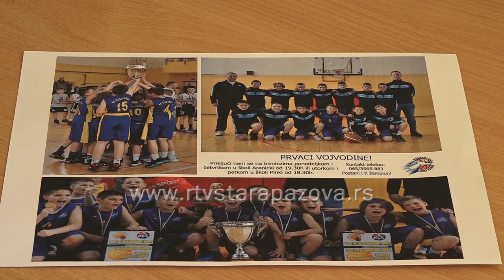Mladi staropazovački košarkaši velika nada basketa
Košarkaški klub Stara Pazova ima 7 takmičarskih selekcija počev od mini basketa pa do seniorske ekipe. Mladi košarkaši u mini basketu osvojilu su prvo mesto u finalnoj utakmici koju su igrali protiv ekipe Petrovgrada iz Zrenjanina održanom u Novom Sadu.